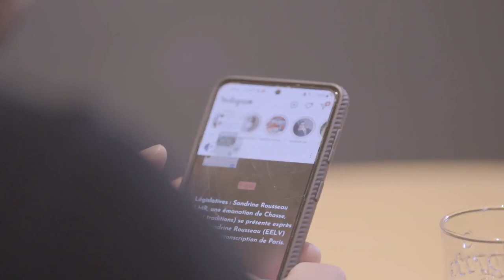HERBERT vs ALEXANDRE : les coulisses de la rencontre (Q/R)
Séquence forte du documentaire "QUINZAINE DE LA HAINE" cette rencontre entre un hater (Alexandre) et P.H Herbert a beaucoup fait réagir. Le réalisateur Frédéric Roullier répond à vos questions et dévoile les secrets de ce tournage.